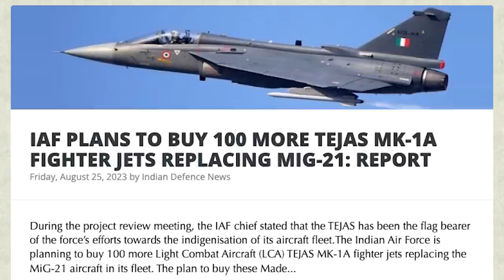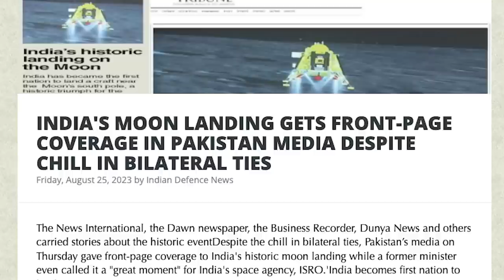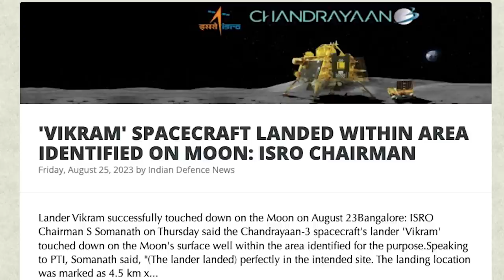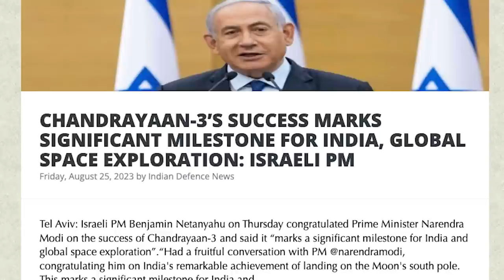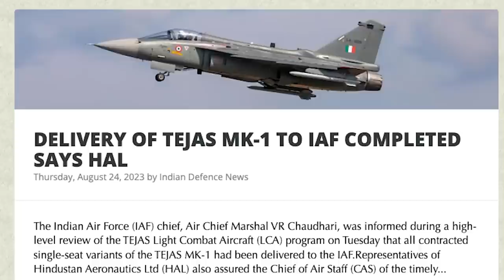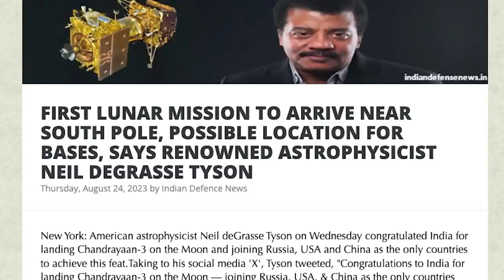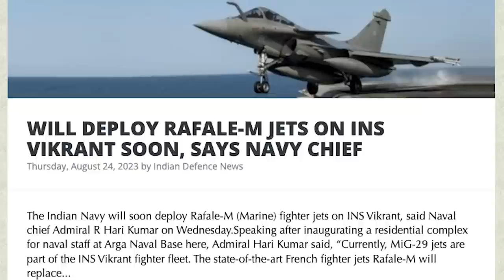இந்திய விமானப்படைக்கு 100 புதிய போர்விமானங்கள் | No More Mig-21 |Rafale-M on INS Vikrant |Tamil| SKA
In this latest Dream Big with SK video, we will be discussing how Russian President Putin killed Wagner Chief Prigozhin?

Title: Russia's Wagner Mercenaries Surrendered - The Hidden Truth Behind the Rebellion | Analysis

Description: Welcome to SKA's channel! In this video, we delve into the intriguing story of the Wagner mercenaries in Russia and their surprising surrender. Join us as we uncover the reasons behind their rebellion and explore the impact on President Putin and Yevgini, the private contractor leading the group of 32,000 mercenaries. What drove them to march towards Moscow with weapons? Who is the mysterious powerful figure pulling the strings behind the scenes? We analyze the possibilities and provide logical answers to these important questions. Discover the complexities of this situation and the potential consequences for Russia's political landscape. Don't miss out on this thought-provoking discussion!

We will also be discussing:
- IAF PLANS TO BUY 100 MORE TEJAS MK-1A FIGHTER JETS REPLACING MIG-21: REPORT
- AT BRICS, PM MODI, CHINESE PRESIDENT AGREE ON 'EXPEDITIOUS DE-ESCALATION' IN LADAKH
- INDIA'S MOON LANDING GETS FRONT-PAGE COVERAGE IN PAKISTAN MEDIA DESPITE CHILL IN BILATERAL TIES
- 'VIKRAM' SPACECRAFT LANDED WITHIN AREA IDENTIFIED ON MOON: ISRO CHAIRMAN
- CHANDRAYAAN-3’S SUCCESS MARKS SIGNIFICANT MILESTONE FOR INDIA, GLOBAL SPACE EXPLORATION: ISRAELI PM
- DELIVERY OF TEJAS MK-1 TO IAF COMPLETED SAYS HAL
- INDIA TO UPGRADE LADAKH LANDING STRIP TO AIRBASE, JUST 35 KM FROM LAC
- FIRST LUNAR MISSION TO ARRIVE NEAR SOUTH POLE, POSSIBLE LOCATION FOR BASES, SAYS RENOWNED ASTROPHYSICIST NEIL DEGRASSE TYSON
- WILL DEPLOY RAFALE-M JETS ON INS VIKRANT SOON, SAYS NAVY CHIEF
Join the discussion in the comments section below and share your insights on this intriguing topic! Stay informed and stay curious!